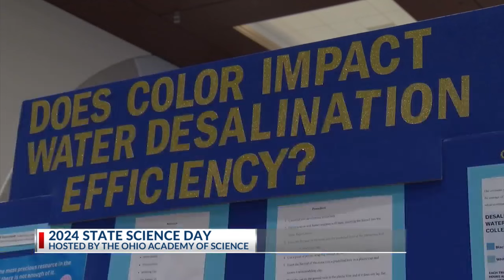200 students celebrate the power of science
200 students celebrate the power of science.